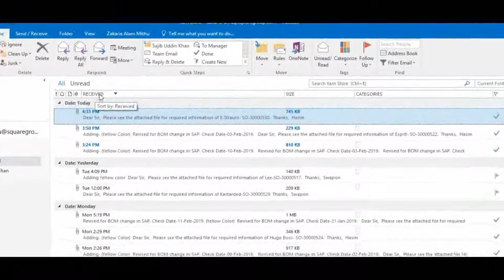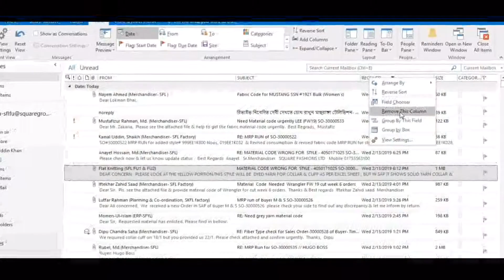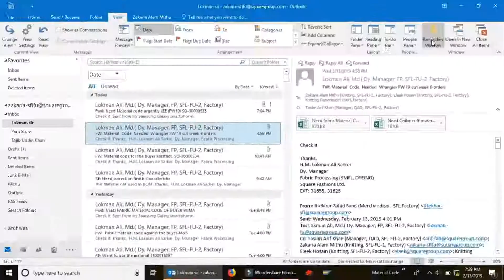FROM, TO, SUBJECT, RECEIVED & Etc add in Outlook Mail / Bangla Tutorial / E-Mail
► MS Excel Keyboard Shortcut Ctrl + 1 To 10 | এক্সেলে শর্টকাট শিখে কাজের স্পিড বাড়ান | Bangla Tutorial
 ►এক্সেলে শর্টকাট শিখে কাজের স্পিড বাড়ান | |M/S Excel Shortcut Keyboard Ctrl + A To Z | Bangla Tutorial | Part-1

► Importen Email inbox আলাদা folder তৈরী করে রাখুন | how to create folder in outlook| Separate folder Email

Most Videos  ERP/SAP Software  Bangla Tutorial
► Gক সাথে দশ হাজার বোম তৈরী করুন | LSMW BOM Create in SAP System, Bill of Material (BOM) Tutorial Bangla

My Channel is the best & Ultimate technology platform for Bangladesh tech peoples in Bangla language. You can get lost of technology news, Computer Tricks & tips- Microsoft Excel/Microsoft Word/Microsoft Outlook & SAP/ERP software and more.